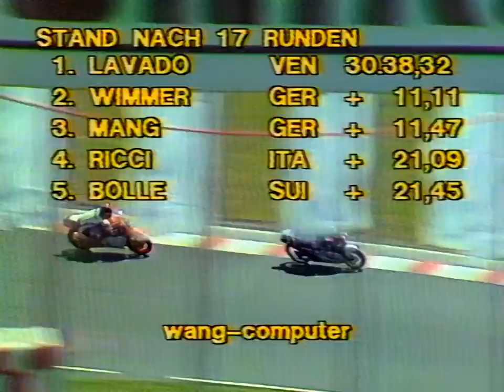GP Nürburgring 1986